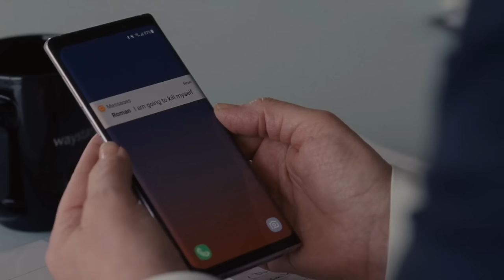Succession silly moments (season 2)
connor roy was interested in politics at a very young age.